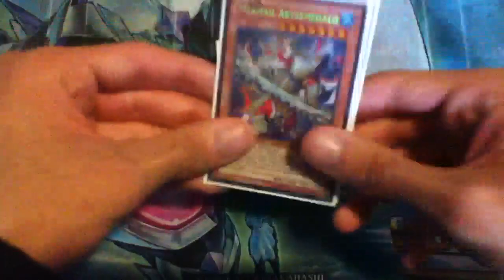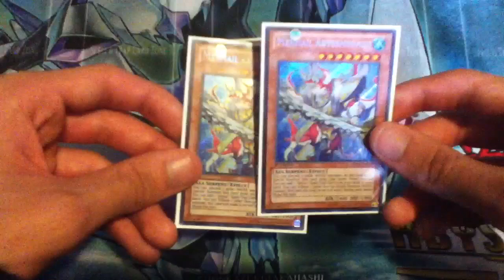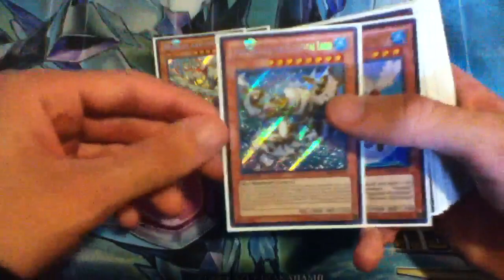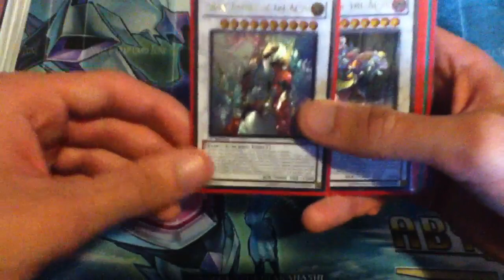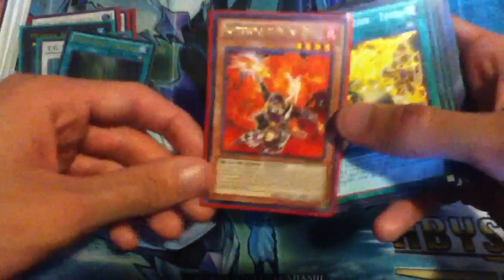Luis' Trade Binder/Mermails have ben traded! 1/26/13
Yep. Not sending first. U.S. only.
My Wants:
Im really not sure T_T but i know i need money.